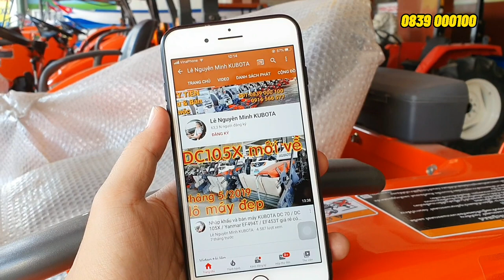DC 70 đi Tân Trụ Long An } Kho máy gặt lúa CTY THUỶ TIÊN 0839000100